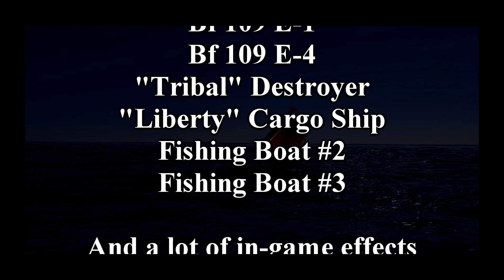DUNKIRK - A War Thunder Cinematic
This is (technically) my 4th cinematic video, preceded by "That Snipe", "Alice Shimada", and "PARTY LIKE ITS 1941". New camera angles were tested in this cinematic too.

It took me 3 days from start to finish. Many scenes are filmed by Custom Missions in CDK.

Many parts of this video were references to the film "DUNKIRK" by Christopher Nolan.